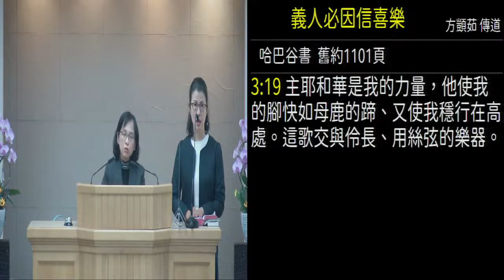义人必因信得生 方顗茹